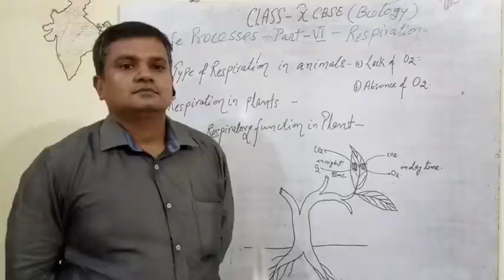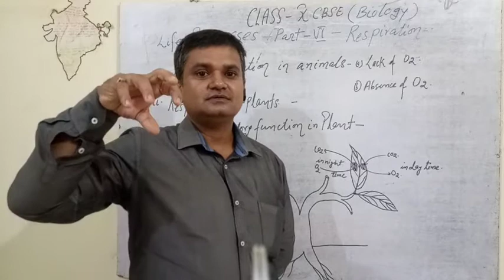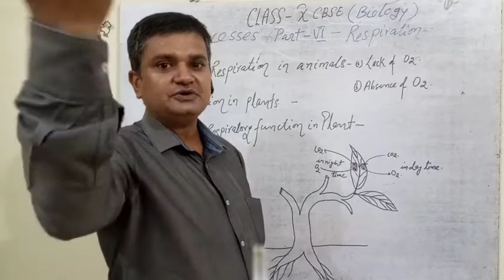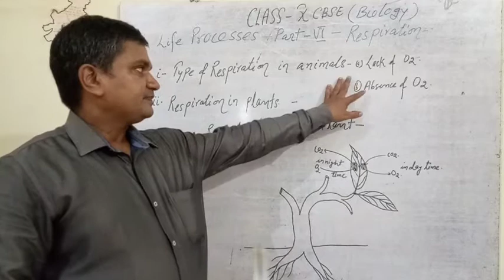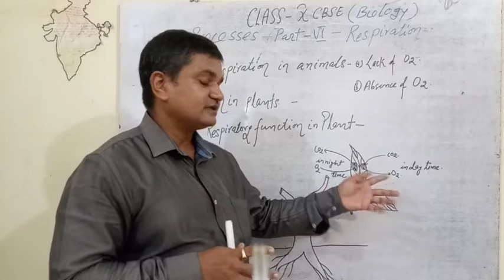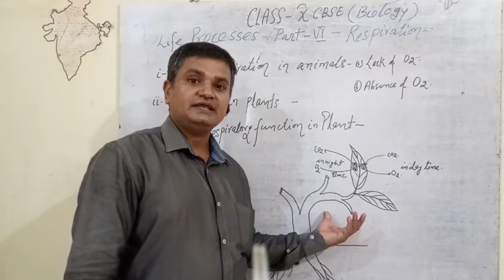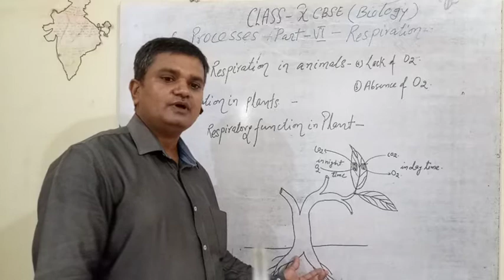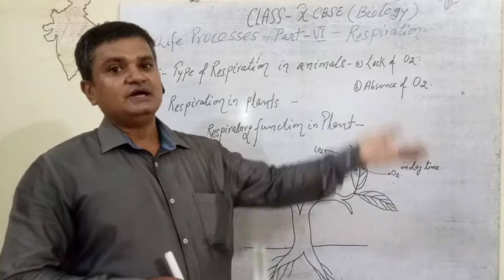LIFE PROCESS PART VI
SCIENCE
BIOLOGY
LIFE PROCESSES PART VI
BY PK GIRI SIR